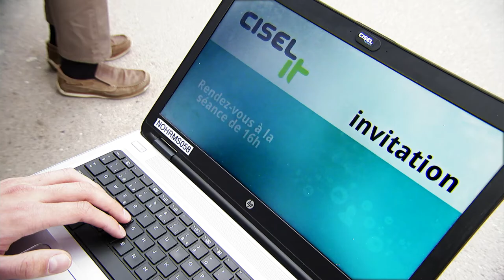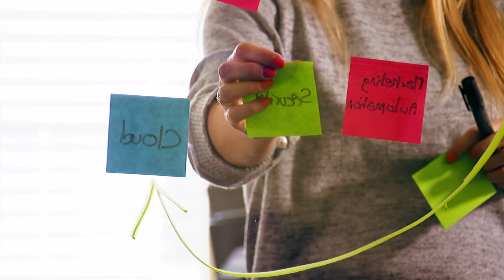Film Institutionnel CISEL